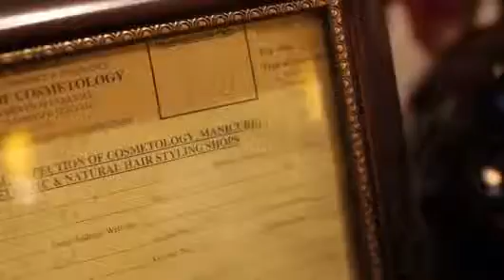Nail Salon Knoxville TN 37919 | Manicure | Pedicure | Mani Pedi Gel Shellac | Waxing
Diva Nail Salon Knoxville TN embraces the concept of a rejuvenating spa atmosphere with the comfort of home. Our specialists will personalize your nail, pedicure, wax, facial and massage services. We located at Knoxville, TN. Our Salon is the most elegant nail spa in Knoxville TN. We have 10 spa chairs and nail station that accommodate for any events, bridals, party, birthday, friend up, or family time together. We provide drinks/wines for customers while enjoy the pedi-mani. Also, the relaxation of the environment such as water fountain sounds with soft relaxing music of Kenny G or Richard Clayderman will make your time with us endlessly filled with joys and pampers. We offer the highest quality products and follow strict sanitary procedures in a beautiful, and relaxing spa atmosphere. Let our friendly, professionally trained and licensed, staff give you the 5 star treatment you've been looking for and deserve. We serve with comprehensive nail and waxing services with the latest products and expert techniques. We are grateful to have become part of the Knoxville, TN community as our entire staff is always working to be the best. Thank you and we hope to see you soon!

Nail Salon Knoxville TN 37919 | Nail Salon Knoxville | Nails & Spa 37919 | Nail Salon 37919 | Nail Salon Knoxville TN | Nail Salon Knoxville, TN 37919 |
MANICURE | PEDICURE | GEL ( SHELLAC) MANICURE | GEL (SHELLAC) PEDICURE | ACRYLICS | SOLAR NAILS | PINK & WHITE | UV GEL NAIL | FRENCH TIPS | AMERICAN TIPS | COLOR TIPS | EYEBROW WAXING | GLITTER TIPS | STILETTO SHAPES | ROUND SHAPES | SQUARE ROUNDED SHAPE | TRUE SQUARE SHAPES| NAIL SALON @ Diva Nails and Spa